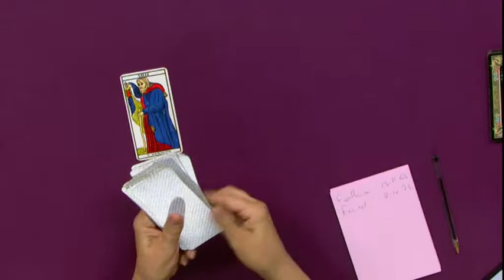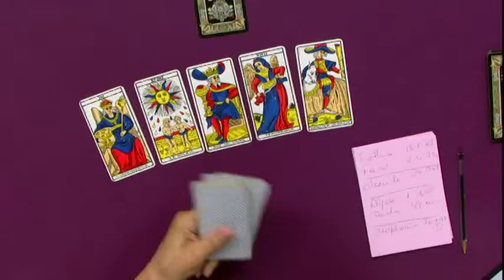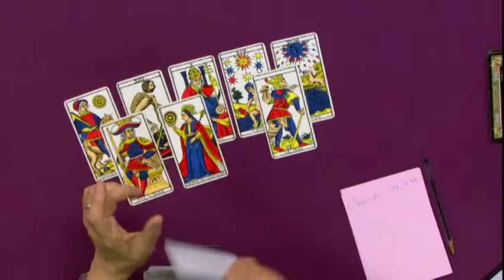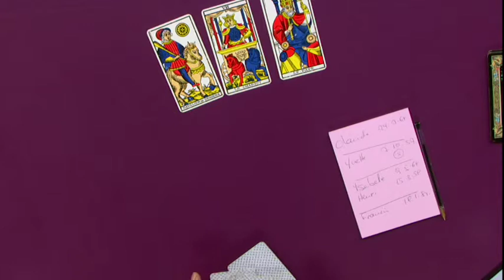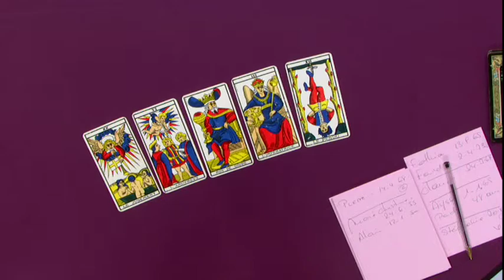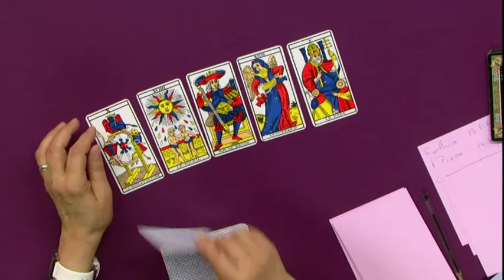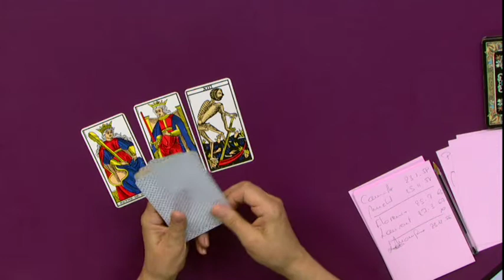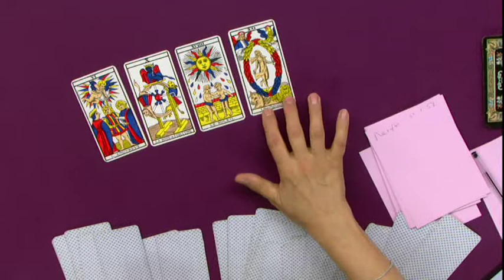ConfidenCiel avec Myriam Marie Dewulf, sur AstrocenterTV, émission du 18 juin 2013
Et par téléphone au 3255